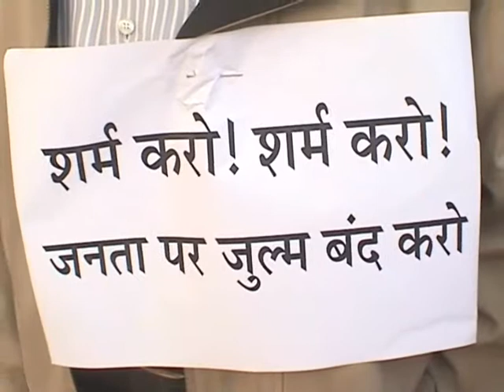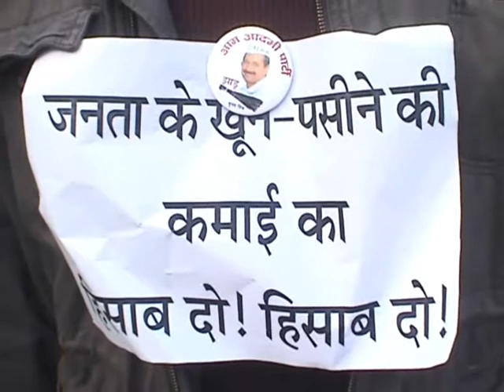बढ़ते अपराध के खिलाफ विरोध मार्च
Report By - S.K Chaurasia
वाराणसी में आम आदमी पार्टी के कार्यकर्ताओ ने प्रदेश सरकार के गलत नीतियों के कारण बढ़ते अपराध के खिलाफ सड़को पर उतर कर एक विरोध मार्च निकाला । आक्रोशित कार्यकर्ताओ ने कहा की प्रदेश की जनता बढ़ते अपराध,महंगाई और भ्रष्टाचार से त्राहि-त्राहि कर रही है ।प्रदेश की सरकार सैफई महोत्सव जैसे फिजूल खर्ची वाले कार्यक्रमो को कराने में व्यस्त है । प्रदेश की सरकार अगर अपने शौक छोड़ कर नाच गानो में लुटाने वाले पैसो को जनता पर खर्च करे तो कई तरह की समस्याए ख़त्म हो जाएँगी ।

Banarastimes

Newsbasket

Cmgtimes